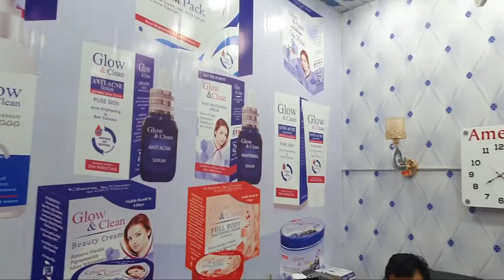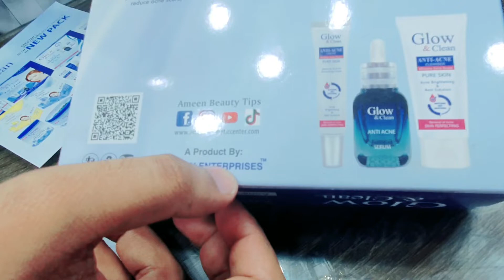Glow & Clean 3 in 1 Anti Acne Pack | Glow and Clean Acne Cleanser | Glow and Clean Acne cream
Ameen Cosmetics official Whatsup❤
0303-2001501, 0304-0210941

Glow & Clean 3 in 1 Anti Acne Series Removes pimples, redness from your face and makes your face clear and fair.

It contains Tea tree oil +  anti-acne ingredients to give you complete protection against acne.

It is professionally made and is a certified product
From PSQC (Pakistan Standard Quality Control.

So You can also use it. Say goodbye to acne forever..

TM#677755

A Product By

Ameen Enterprises

Kindly Contact To Ameen Cosmetics Official WhatsApp ❤